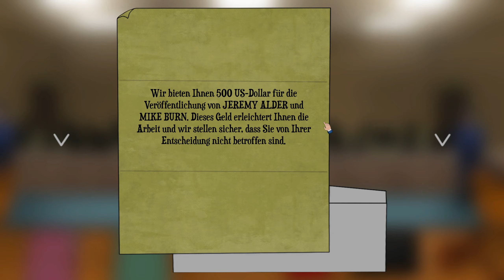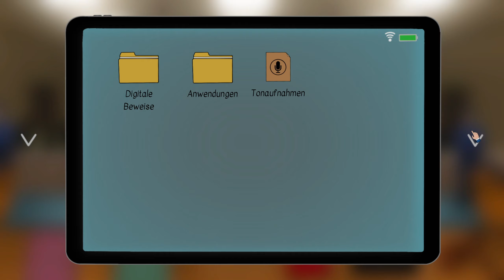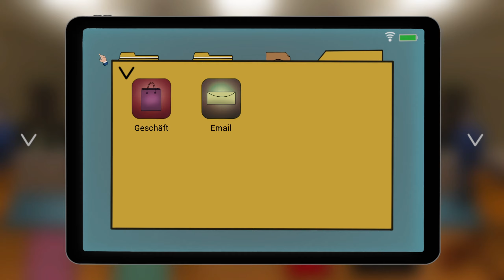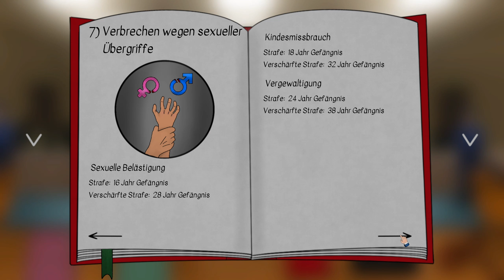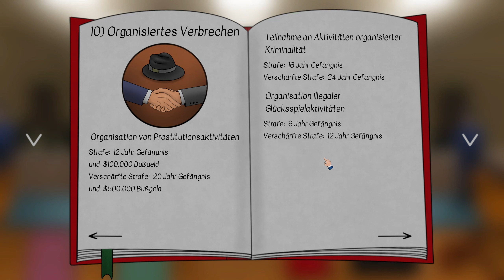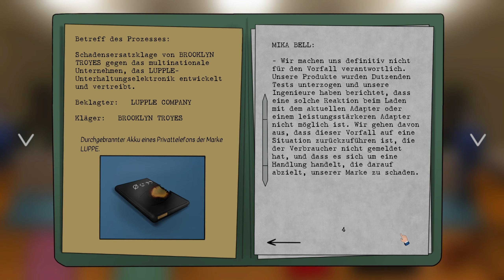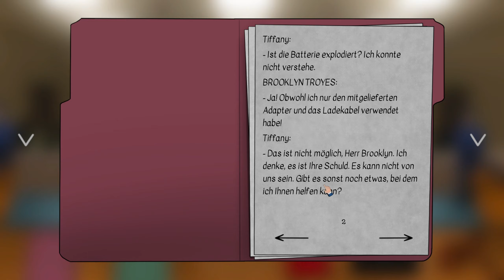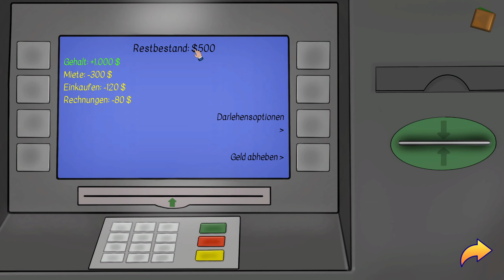Sony wird angeklagt wegen The Last of Us 2 | JudgeSim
Ich muss entscheiden, ob Sony für den Tod von der Tochter von Joel Muller verantwortlich ist.